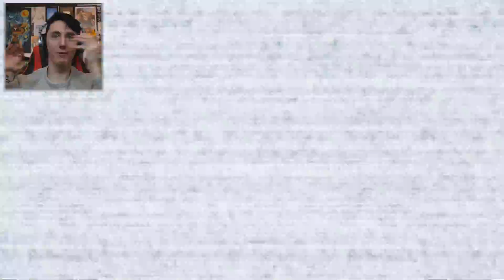NEW SECRET AREAS HAVE BEEN ADDED... || Five Nights at Freddy's Help Wanted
Lewis Dawkins
Units 3-4
Leamore lane industry estate
Walsall
WS2 7DE